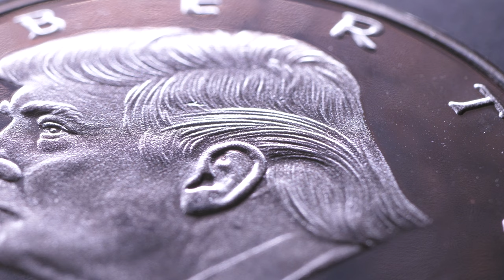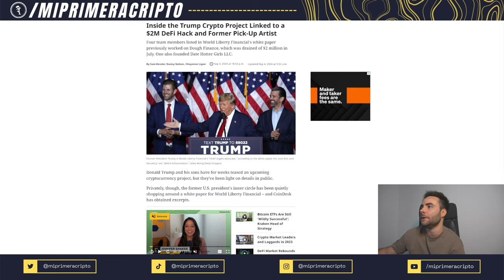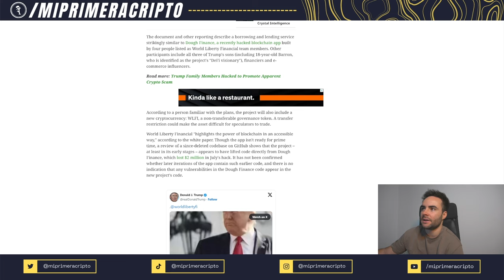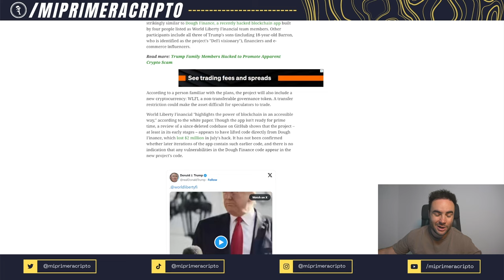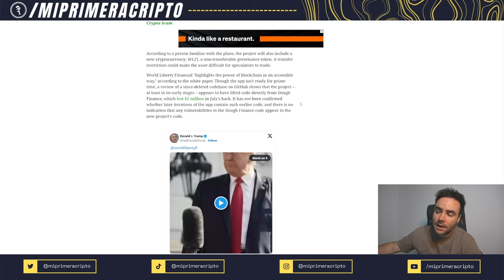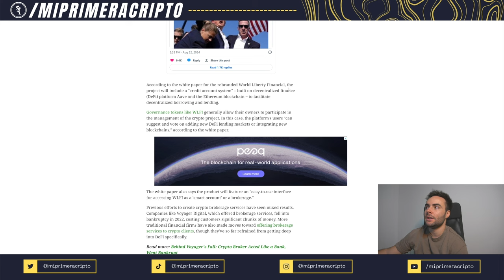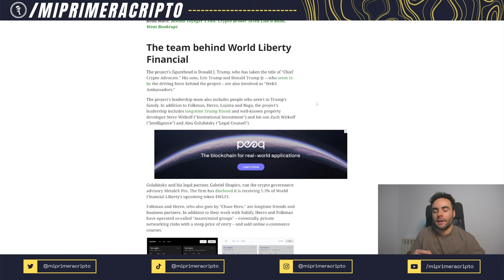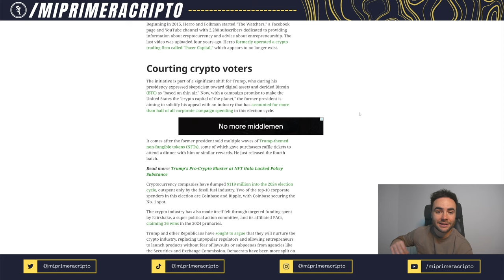TRUMP lanzará un PROYECTO CRYPTO DeFi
El candidato de nuevo a la presidencia de los Estados Unidos vuelve a ser noticia tras salir a la luz un proyecto de proyecto DeFi que tiene su sello. Explico la noticia al completo y os doy mi opinión sobre lo que puede ser la nueva plataforma DeFi de Donald Trump.

00:00 Introducción
04:01 Plataforma DeFi Trump
16:40 Conclusiones